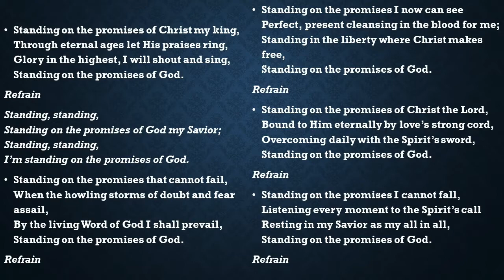Standing On The Promises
"Russell Kelso Carter (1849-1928) was a star athlete of a military academy and an excellent student academically, who went on to be a successful teacher and coach. He then spent several years as an ordained Methodist minister, after which he went to medical school. He spent the last of his professional years as a doctor of medicine. Carter was also a musician and songwriter. In 1886, he co-edited Songs of Perfect Lovewith John Sweney (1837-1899), who wrote the music for such beloved songs as Beulah Land and Fill Me Now. This hymnbook included Carter’s most famous hymn, Standing on the Promises.

Although Carter was a professed Christian most of his life, it wasn’t until a crisis with his natural heart that he began to understand the reality and power of Bible promises. At age 30, his health was in critical condition and the physicians could do no more for him. Carter turned to God for help and healing.

He knelt and made a promise that healing or no, his life was finally and forever, fully consecrated to the service of the Lord. It was from that moment that the written Word of God became alive to Carter. He began to stand upon the promises of healing, determining to believe no matter what his physical condition, no matter how he felt. Over the course of the next several months his strength returned, and his heart was completely healed! Carter lived another healthy 49 years.

The hymn Carter had written several years before his healing miracle became more than words and music to him. Standing on the Promises became an integral part of his life."